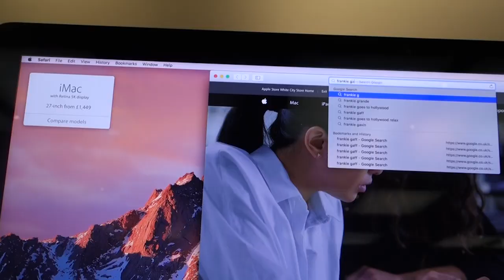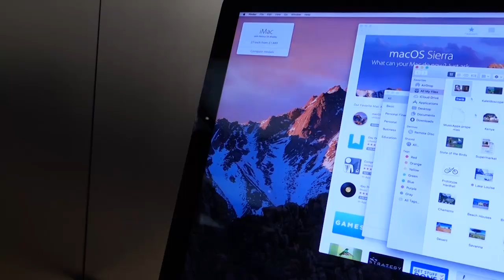What Frankie and I Really Get Up To! | Jamie Laing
For my vlog this week I thought I would show you guys exactly what Frankie and I get up to at the weekend...